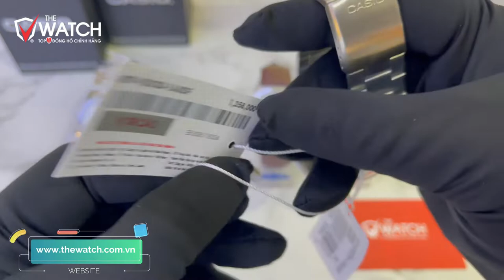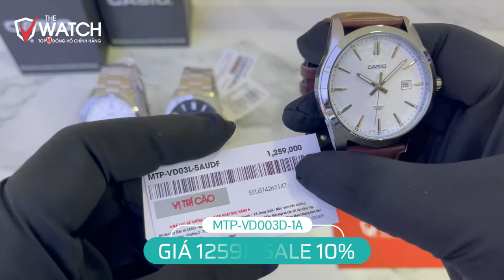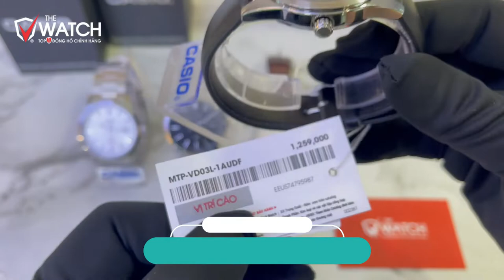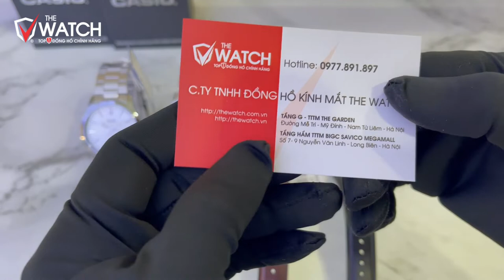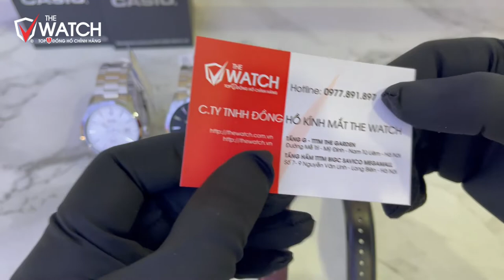TRÊN TAY ĐỒNG HỒ CASIO MTP-VD03D-1A CHÍNH HÃNG GIÁ RẺ DƯỚI 2 TRIỆU ĐỒNG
✅ TRÊN TAY ĐỒNG HỒ CASIO MTP-VD03D-1A CHÍNH HÃNG GIÁ RẺ DƯỚI 2 TRIỆU ĐỒNG, ACE thấy mẫu nào đẹp nhất ạ, hãy cho The Watch biết ý kiến của mình nhé ^ ^

Lựa chọn phong cách đơn giản mà vẫn sành điệu với một mẫu đồng hồ kim cổ điển có thiết kế kim giờ, phút và giây đơn giản. Những chiếc đồng hồ này sở hữu khả năng chống nước, giúp bạn sử dụng hàng ngày mà không phải lo lắng khi đi ngoài trời mưa hoặc khi rửa dưới vòi nước. Với thiết kế đơn giản mà đa năng, chiếc đồng hồ này sẽ đưa bạn đến mọi nơi bạn muốn, cả trong lẫn ngoài giờ làm việc.

THÔNG SỐ KỸ THUẬT:
- Loại máy: Đồng hồ kim
- Chất liệu mặt kính: Mặt kính khoáng
- Chất liệu khung viền: Thép không gỉ
- Chất liệu dây: Dây đeo bằng thép không gỉ
- Độ rộng dây: Kích cỡ dây đeo tương thích 150 đến 205 mm
- Thay được dây: Có
- Tiện ích: Giờ hiện hành thông thường: 3 kim (giờ, phút, giây)
- Chống nước: Có
- Nguồn năng lượng: Pin
- Thời gian sử dụng pin: Tuổi thọ pin xấp xỉ: 3 năm đối với pin SR626SW
- Đối tượng sử dụng: Unisex
- Thương hiệu: Casio Nhật Bản.